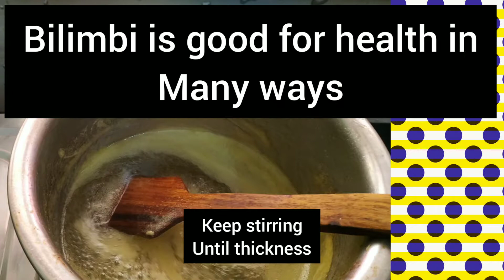bilimbijuice puli irumban#squash Bilimbi juice|bimbuli squash|pulichika|Averrhoa |sour to sweet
Hi, everyone This squash is a awesome taste. Actually. This tart acts as a souring in nature. very beneficial if we once imbibe oftenly.
it is packed with lots of benefits to us..
bimbuli juice
bilimbi squash